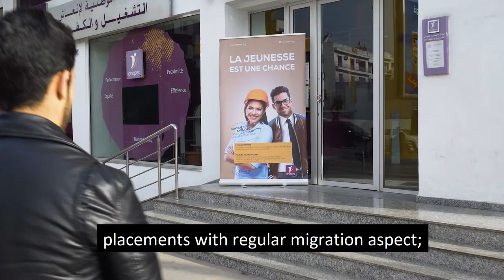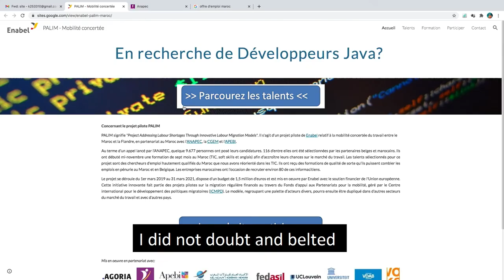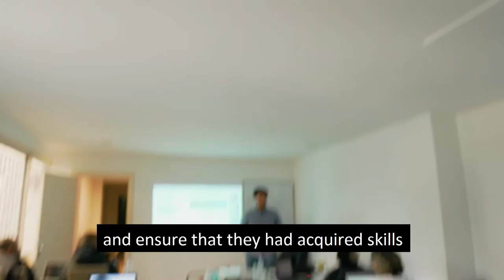Labour Mobility : Enabel's approach as a blueprint for the EU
Since March 2019, Enabel has been running a pilot project in Morocco and Belgium, funded by the European Union. The Belgian development agency tested an innovative labour mobility model linking the development of the ICT sector in Morocco to the shortage of qualified IT specialists in Belgium and Morocco. After two years, the European Union confirms its support for this model through a subsequent talent mobility project between Belgium, Tunisia and Morocco, implemented by Enabel. (free version)

This “Global Skills Partnership” model is based on the assumption that labour mobility can only benefit the parties when talents are able to find a qualified job both in their country of origin and in the country of destination.

The ‘Pilot Project Addressing Labour Shortages through Innovative Labour Migration Models’ (PALIM) ran from 1 March 2019 to 30 April 2021. The project’s budget amounted to 1.5 million euros, and was funded by the European Union. It was implemented by the Belgian development agency Enabel, in partnership with the Flemish employment and vocational training service (VDAB), the Moroccan National Agency for the Promotion of Employment and Competences (ANAPEC), the Flemish employers federations (VOKA), the General Confederation of Enterprises of Morocco (CGEM), the Belgian Federation for the Technology Industry (AGORIA) and the Moroccan Federation of Information Technology, Telecommunications and Offshoring (APEBI).

Almost 10,000 applicants responded to an ICT (re)skilling call launched by ANAPEC. 120 of them were selected. They originated from all parts of Morocco; 18% of them were women. In Morocco, they completed a seven-month intensive training course (ICT, soft skills and English classes as well as information on life in Belgium) and they were put in contact with companies in Morocco and in Belgium. At the end of the project, more than half of these talents found employment in Morocco (employment contract, self-employment or internship with a view on employment) while others chose to further hone their ICT skills through specialised training. International mobility to Belgium has been interrupted due to the Covid-19 pandemic, but will be relaunched provided the pandemic is over.

This innovative initiative is one of the regular migration pilot projects financed via the Mobility Partnership Facility, which is managed by the International Centre for Migration Policy Development (ICMPD). The model brought together a broad range of actors; Moroccan and Belgian employment agencies learned to work together and an academic action-research component was incorporated into the project through a partnership with the University of Ghent and UCLouvain. Action-research has allowed the project and its partners to better understand labour mobility mechanisms and challenges.

The experience acquired in the PALIM project by Enabel and its partners is capitalised upon in the "THAMM” programme “For a global workforce migration and mobility governance approach in North Africa". This 30 million euro multi-actor programme financed by the European Union is implemented by the IOM, ILO, GIZ, OFII and Enabel. The 3-year 5 million euro THAMM-Enabel component develops mobility schemes using the same approach as PALIM, but in three countries (Belgium, Morocco and Tunisia) and for other highly-sought-after professions.